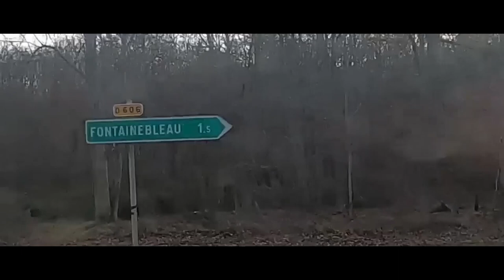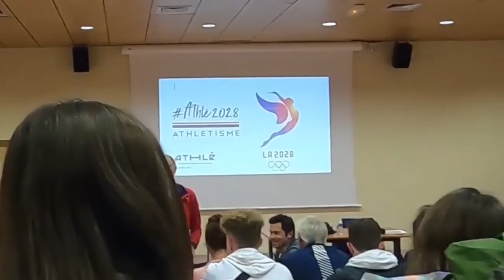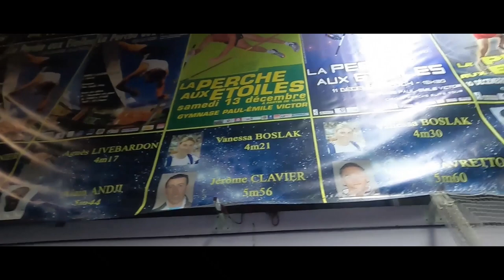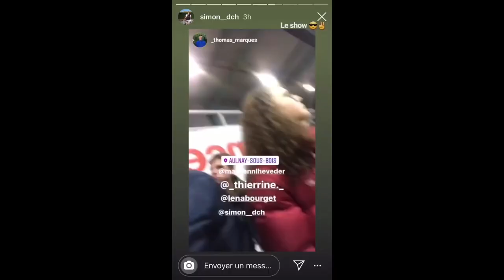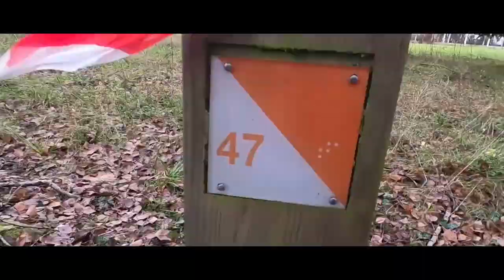Stage National d'Athlétisme - Je participe à un Stage FFA - Stage de Demi-Fond - Fontainebleau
Aujourd'hui je vais vous parler du Stage FFA Athlé qui a eu lieu du Vendredi 20 au Lundi 23 Décembre 2019 à Fontainebleau
J'ai donc participé avec Loann Brelivet et Thomas Marques à ce stage de Demi-Fond de la Fédération Française d' Athlétisme !
👕 Equipement : Brubeck
À Mardi prochain 15h30 😉 !
Vous pouvez me suivre sur les réseaux :
🎵 Musiques 🎵

Intro - Titre : Fight Back (BLENDER Remix)
Auteur : NEFFEX

Musique Fond Blabla - Titre : Jazzy
Auteur : LiQWYD

Titre : Percussion Show
Auteur : Igor Khainskyi

Titre : Why'd You Wanna End
Auteur : Leonell Cassio

Titre : Johnning
Auteur : Don't Want U Back

Titre : My Way
Auteur : ZAYFALL